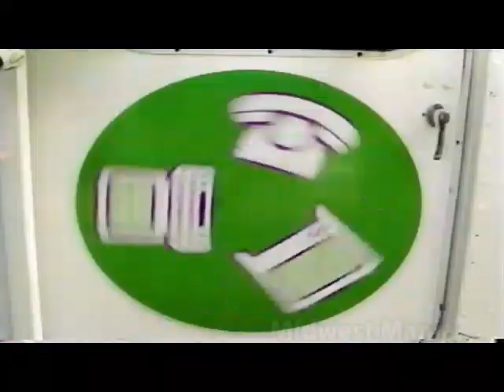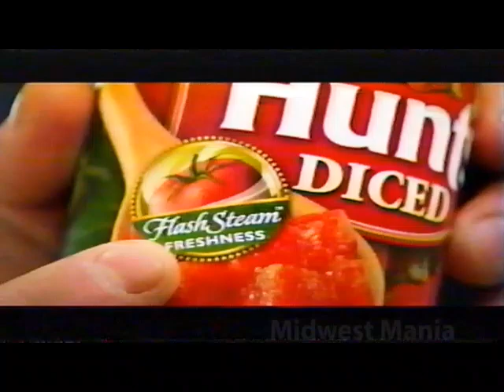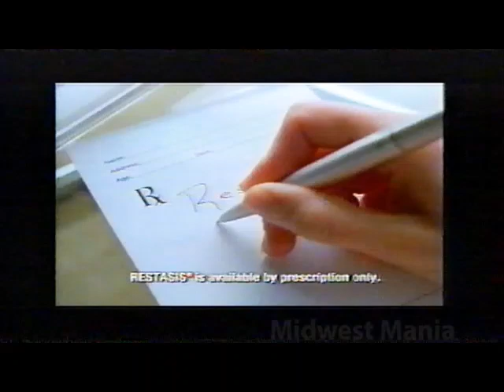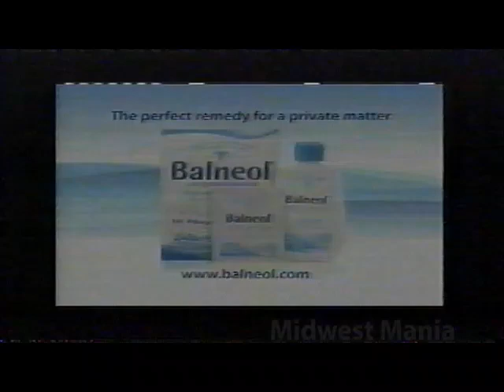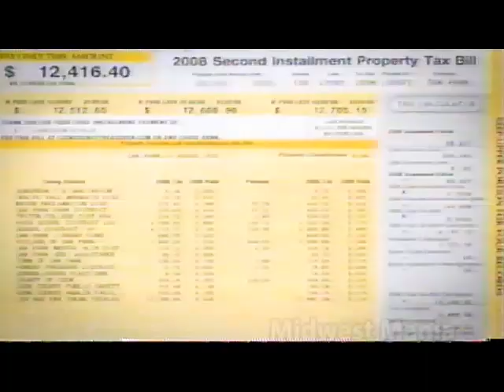Chicago Fox 32 Commercials During Dr Oz 2008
Almost 20 years ago